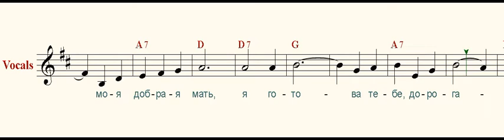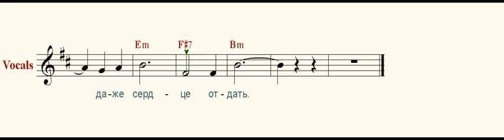Оренбургский платок ( Orenburg shawl )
В этот вьюжный неласковый вечер,
Когда снежная мгла вдоль дорог,
Ты накинь, дорогая, на плечи
Оренбургский пуховый платок.

Я его вечерами вязала
Для тебя, моя добрая мать,
Я готова тебе, дорогая,
Не платок, даже сердце отдать.

Ветер шарит, как странник, по ставням,
За окном завывает метель.
Для тебя самовар я поставлю,
Для тебя отогрею постель.

В этот час одинокий вечерний
Мне с тобой хорошо говорить.
Как мне хочется лаской дочерней
Все морщины твои удалить,

Чтобы ты в эту ночь не скорбела,
Прогоню от окошка пургу.
Сколько б я тебя, мать, ни жалела,
Все равно пред тобой я в долгу.

Пусть буран все сильней свирепеет,
Мы не пустим его на порог.
И тебя, моя мама, согреет
Оренбургский пуховый платок.

Слова В. Бокова
Музыка Г. Пономаренко